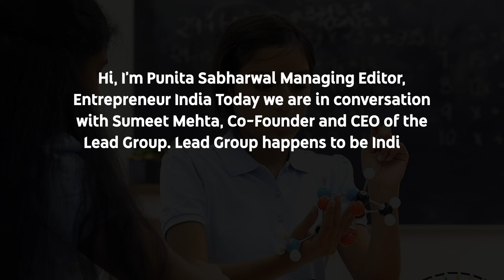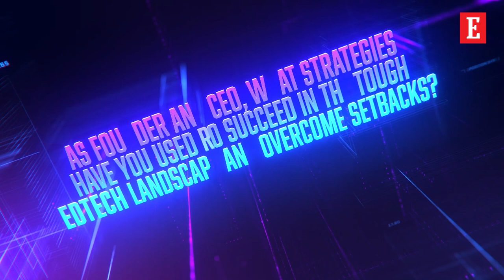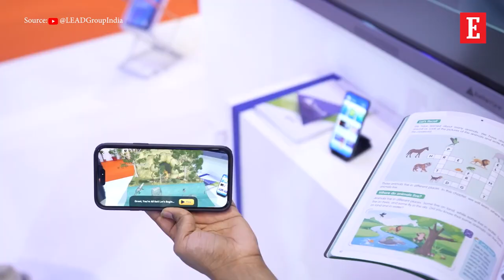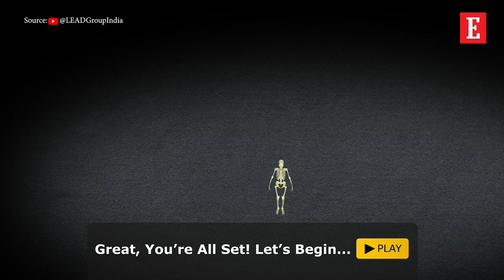Lead Tech book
Sumeet Mehta, Co-founder & CEO of LEAD Group, India's largest School Edtech company has addressed the challenges posed by traditional education including Rote learning. In an exclusive conversation with Entrepreneur India, Managing Editor, Punita Sabharwal, Mehta talks about how LEAD Group is leading towards technology integration with TECHBOOK.